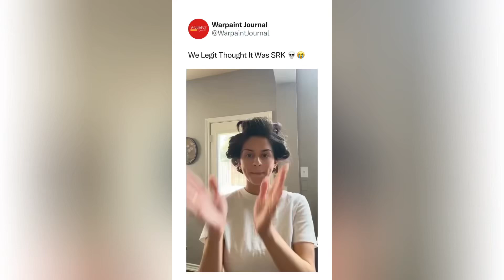Shah Rukh Khan, Deepika Padukone and Suhana Khan: All-in-one doppelganger found! Watch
Active social media users frequently come across videos of different people having uncanny resemblance with Bollywood superstar Shah Rukh Khan or BTown diva Deepika Padukone. What if you find a doppelganger of SRK, his daughter Suhana and Deepika, together combined?